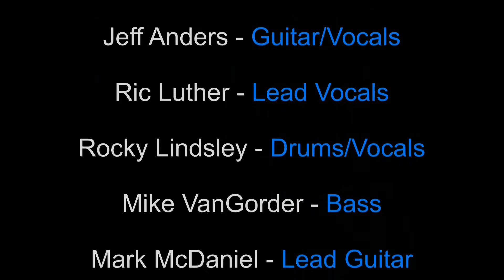"Kiss" (Cover) A Social Function!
"Kiss"  (Cover)  A Social Function! Filmed at Isis Restaurant and Music Hall. Kiss originally performed: Prince.

"A Social Function"

Jeff Anders - Guitar/Vocals
Ric Luther - Lead Vocals
Rocky Lindsley - Drums/Vocals
Mike VanGorder - Bass
Mark McDaniel - Lead Guitar
Lenny Pettinelli - Keyboards/Vocals
Pauley Juhl - Saxophone
Alex Bradley - Trumpet

            Jeff Alman